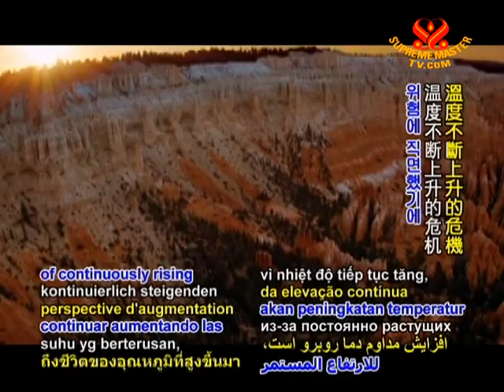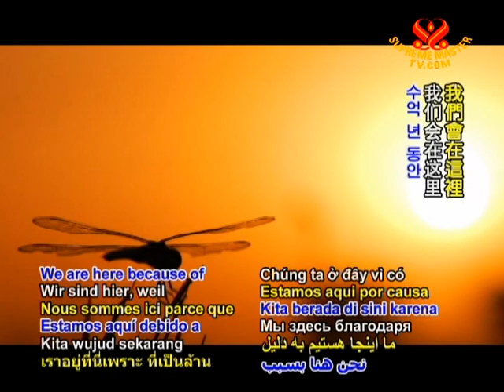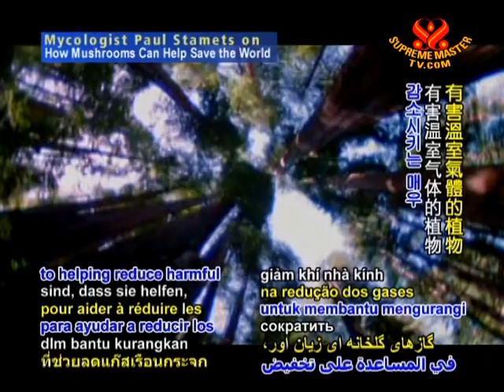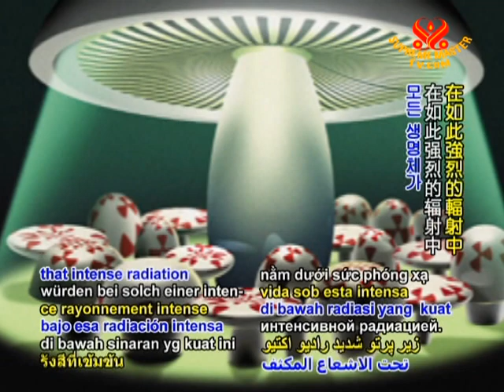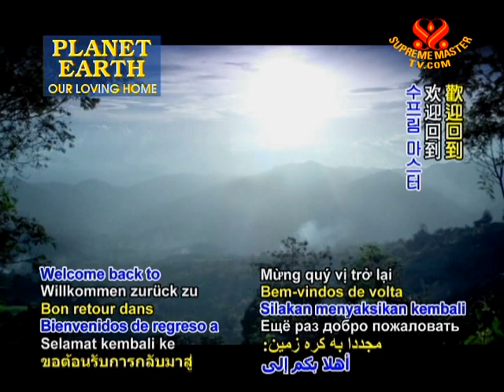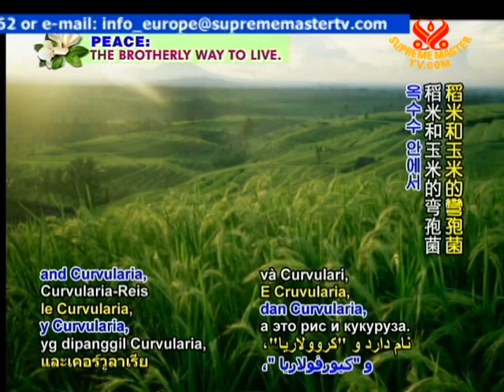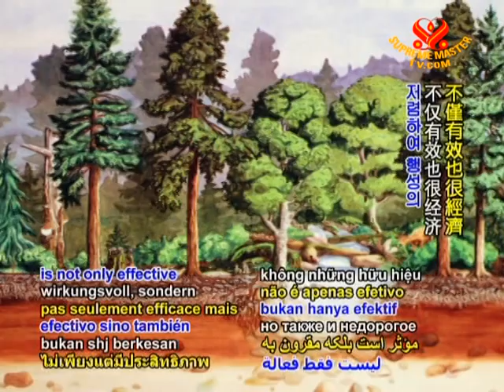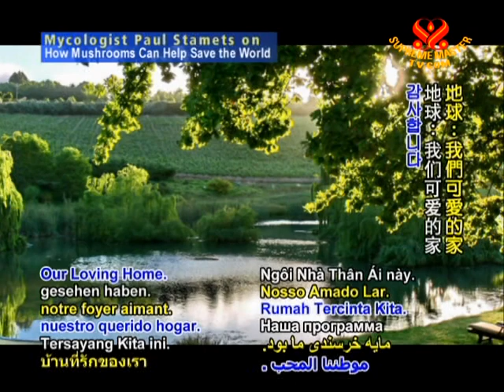Mycologist Paul Stamets on How Mushrooms Can Help Save the World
• AW895; Aired on 25 Feb 2009
In this program, Mr. Paul Stamets, a best-selling author and leading expert in the field of mycology, is a tireless advocate for the fungi called Mycelium which holds possible key to our survival as a species.